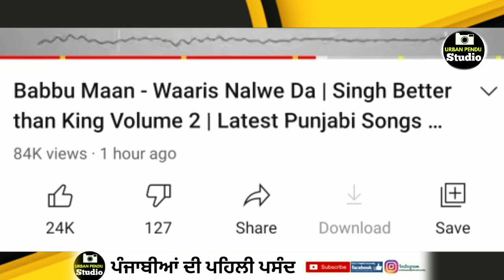ਵੱਡੀ ਖ਼ਬਰ ! Babbu Maan new Song | Waaris Nalwe Da | Latest Punjabi Songs 2021 | New Record